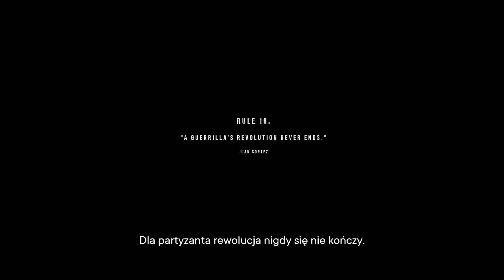FAR CRY 6 - #134 - Bitwa o Esperanzę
Far Cry 6 zabiera nas w podróż do Yary – fikcyjnego tropikalnego państwa inspirowanego Kubą. Rządy twardej ręki sprawuje tu Anton Castillo, którego życiowym celem jest odbudowa kraju i przywrócenie mu świetności sprzed pięćdziesięciu lat (kiedy to dyktatorem był jego ojciec), niezależnie od tego, do jakich poświęceń będzie musiał w tym celu zmusić obywateli. Poza tym Castillo wychowuje swego następcę, czyli 13-letniego syna imieniem Diego. Postacią, w którą wcielamy się podczas zabawy, jest natomiast Dani Rojas, czyli bojownik lub bojowniczka miejscowego ruchu oporu, próbującego odsunąć Castillo od władzy poprzez zarówno wojnę partyzancką, jak i protesty na ulicach stolicy Yary – Esperanzy.